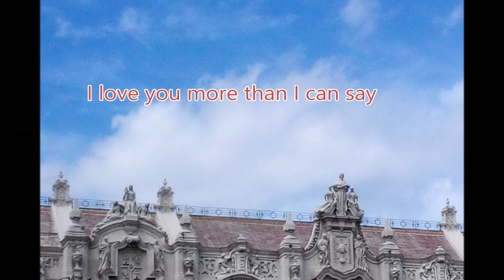More Than I Can Say - Banda cover, Cuba 古巴B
Place:Cuba
Song: More Than I Can Say
Artist: Banda cover